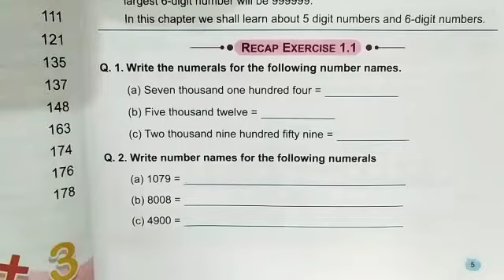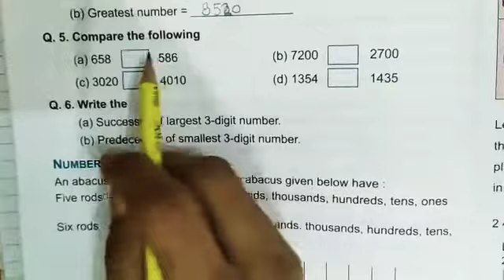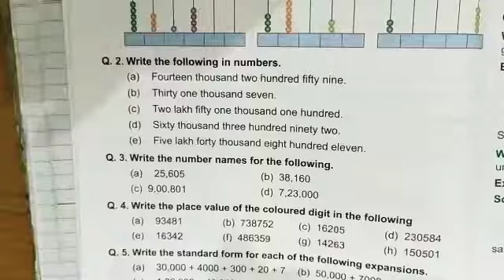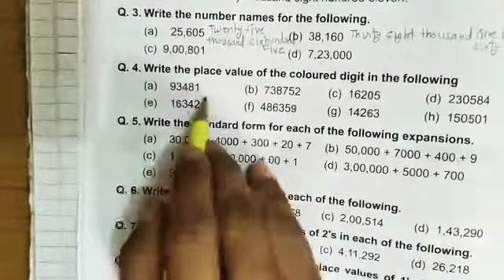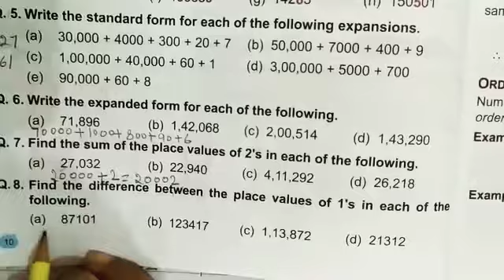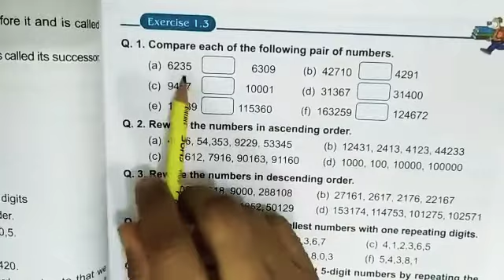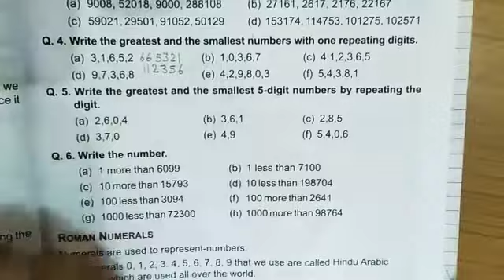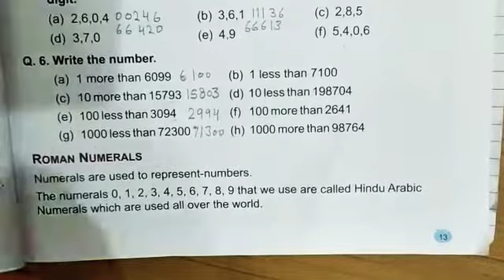Class-4th Revision of chapter 1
Book name- A Text Book Of Mathematics(CBSE)
Class-4th